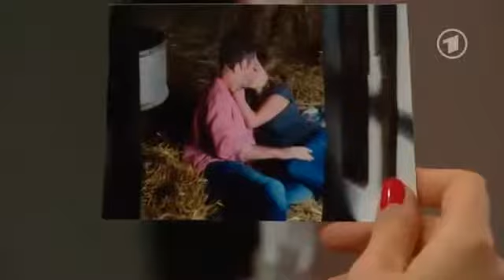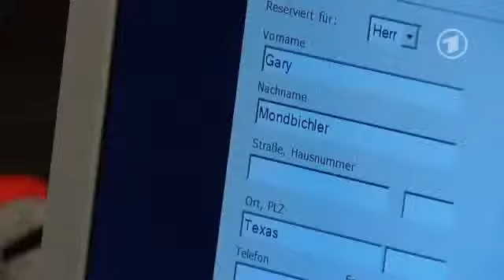Sturm der Liebe Folge 2107 2 1 HD